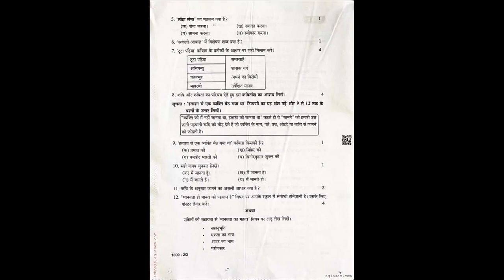Kerala Class 10 First Term Question Paper 2023 2024 Hindi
🌿 Kerala Class 10 First Term Question Paper 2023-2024 | Hindi | Onam Exam 🌿

Prepare for your Class 10 Hindi Onam Exam with this comprehensive video covering the Kerala Class 10 First Term Question Paper for 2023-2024. This resource is perfect for students aiming to excel in their first-term exams by understanding the types of questions asked, important topics, and the exam pattern.

Whether you're looking to strengthen your understanding of Hindi or need guidance on answering different types of questions, this video will provide you with all the tools and strategies to succeed in your exams!